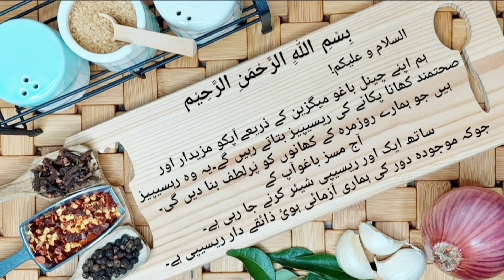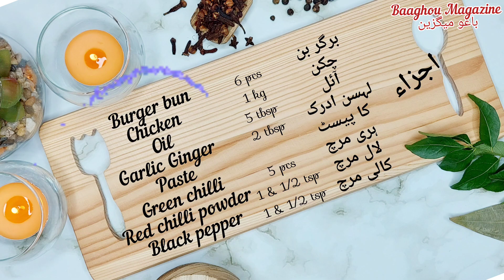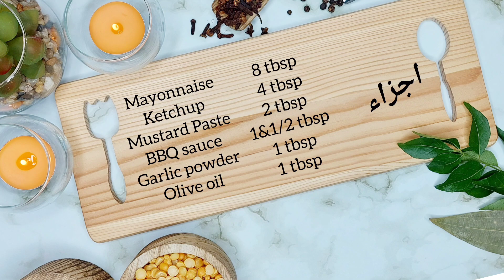Spicy Chicken Burger | مسالہ دار چکن برگر | मसालेदार चिकन बर्गर | എരിവുള്ള ചിക്കൻ ബർഗർ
Baaghou Magazine is full of current affairs knowledge, news, fashion, music, art and craft, fun, food and cooking, travel guide and discussions about world major changes in politics and geo strategies. We, Baaghou Magazine, will update you about future energy, weather effect on earth, world leader influences, education facilitation, world health organization news and many more. Magazine invites all ages of kids, gents and women for art & craft, education, fun and information. Magazine attracts women for fashion and food recipes (worldwide range, especially Asian). Latest fashion updates and kids’ mind games are our favourite vlogs. News, articles and discussions regarding current affairs are hot topics of our magazine.

 Especially, Magazine will cover and update its viewers about “Expo 2020 Dubai”.